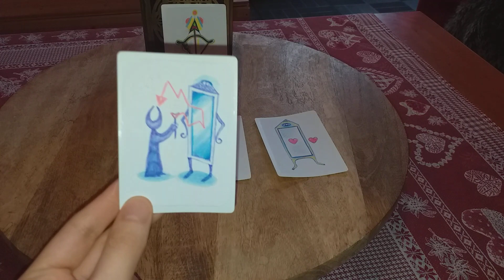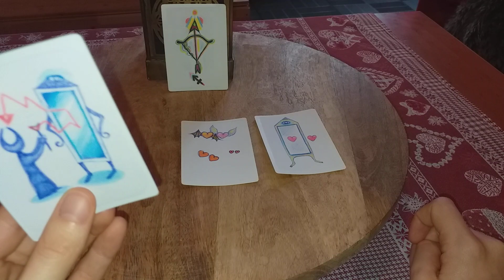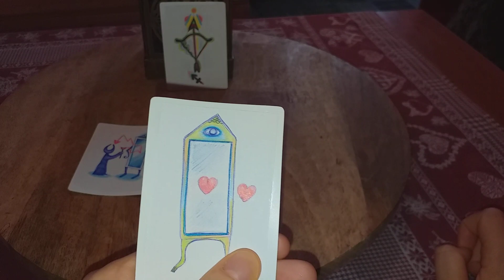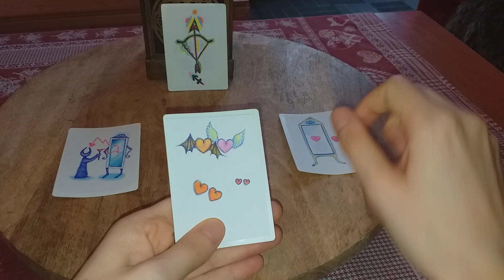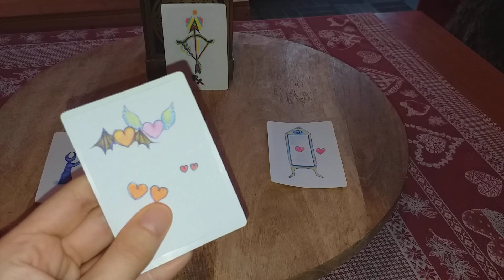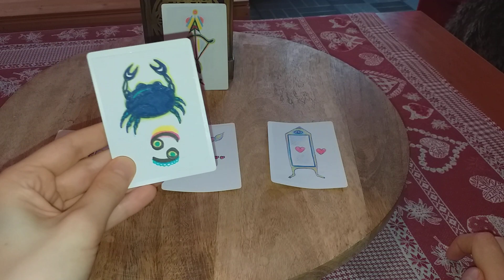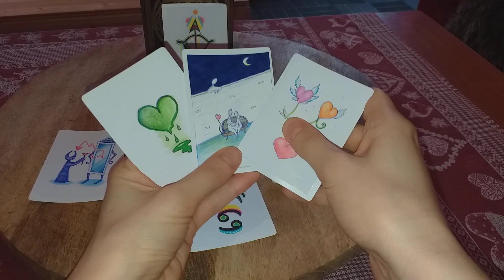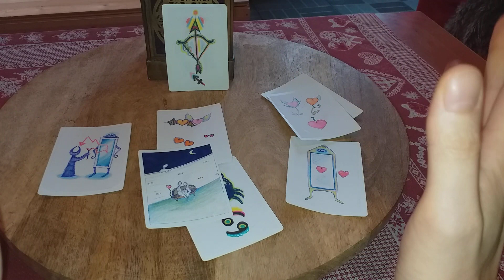sagittaire octobre 2023 ESPIONNAGE ET AMOUR !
sagittaire octobre 2023